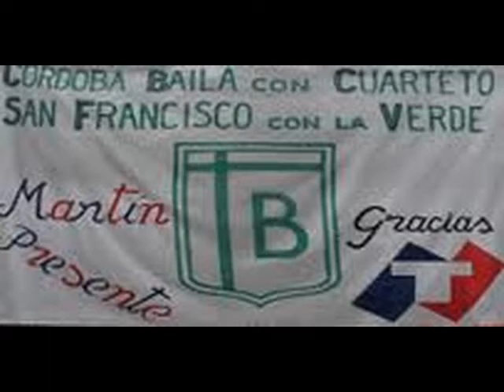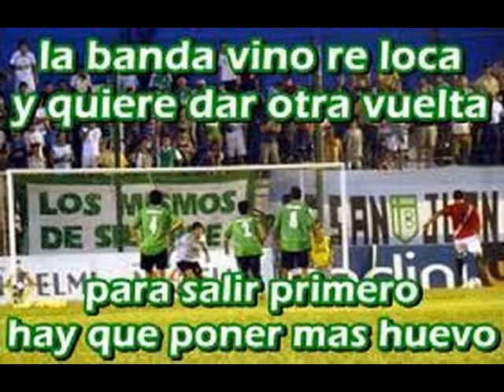Video Motivador De Sportivo Belgrano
Video Casero Creado Para Que Sepan Que La Verde Tiene Aguantee y El Apoyo Que Brindan Los Hinchas..! Verde Te Amo...!